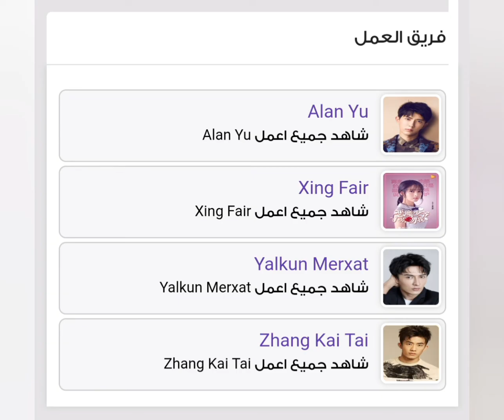اعلان مسلسل صيني القمر يضئ لك the moon brightens for you